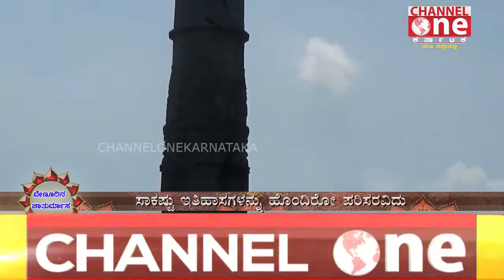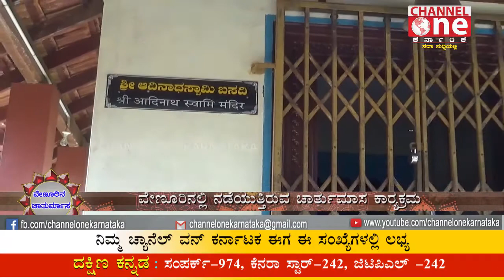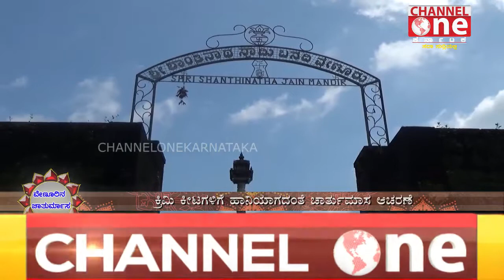VENOOR TEMPLE | CHANNEL ONE KARNATAKA